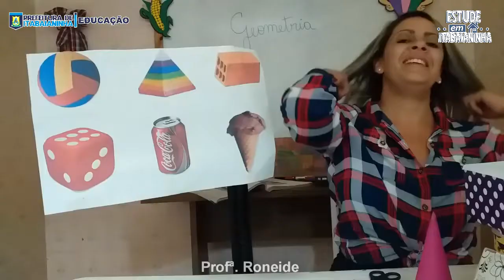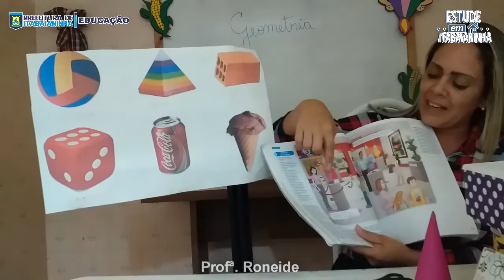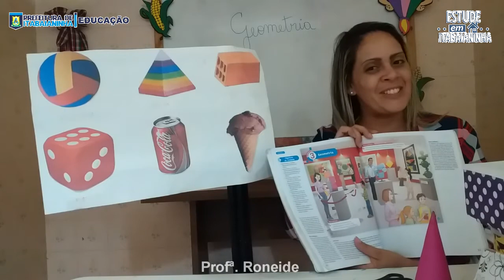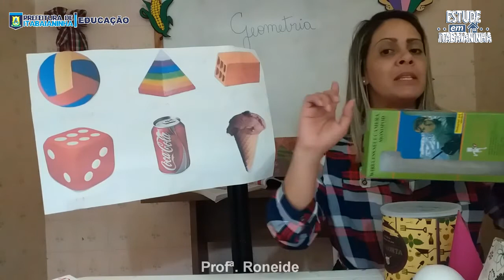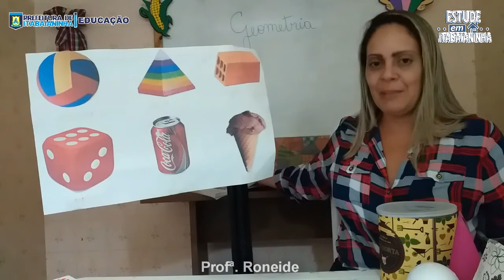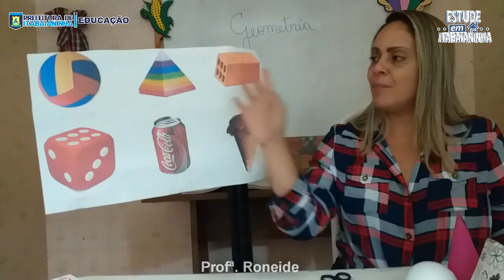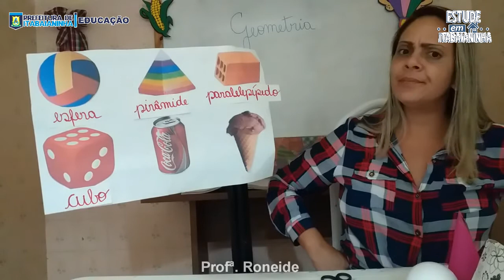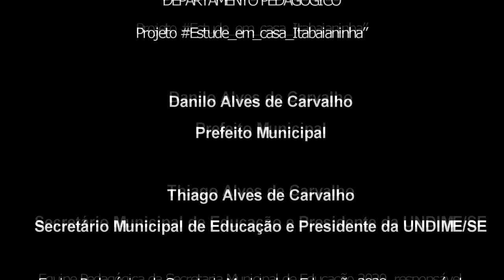4º ano - 23/06/20 - Matemática: Geometria